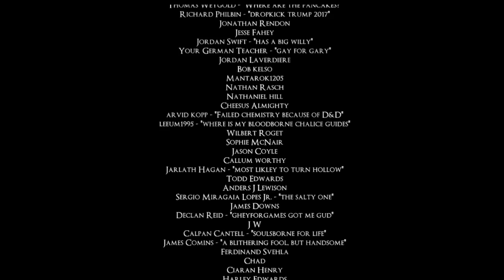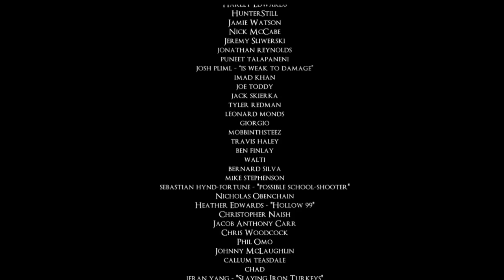LETS PLAY DARK SOULS 3: THE RINGED CITY - PART 5 - 3 G*YS GET F*****D FOR 20 MINUTES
we may have been bested honestly...